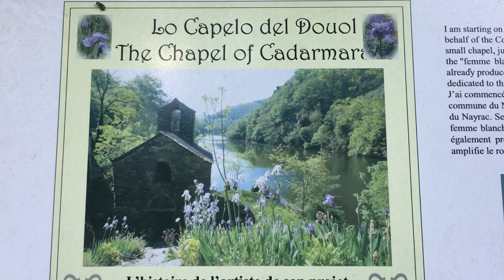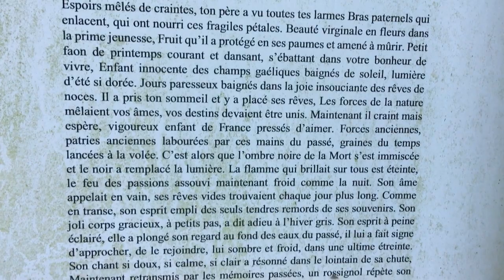🕯️ Lo Capelo del Douol, la chapelle du Deuil 🕯️ [ VLOG ]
⏬⏬⏬ Déroule!!! ⏬⏬⏬

💖Merci beaucoup à tous pour vos «j'aime», vos commentaires et surtout pour votre présence sur ma chaîne !!
💖Cela m'encourage 💖

•♡•Merci de regarder mes vidéos☆ et de suivre mes petites aventures sur ma chaîne.☆ ☆

✿Pleine de gratitude pour tout, car je me sens à ma place ♡

☞ Un pouce en l'air si cette vidéo t'as plu :)

Et like mes vidéos , en laissant un "ti" commentaire... Le plaisir du partage!!! ♡♡♡  Et active la petite 🔔 pour ne rater aucune vidéo ! ♡